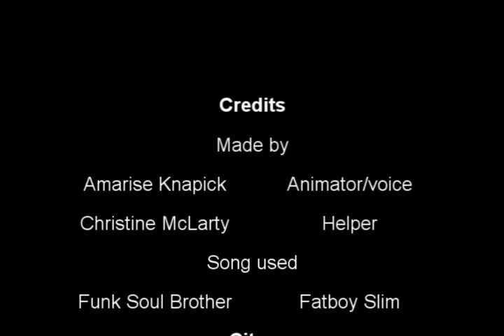Lake Nyos Presentation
A presentation I made for my Environmental Science AP class :) This was very annoying to make :( oh well. Hope y'all like it~!